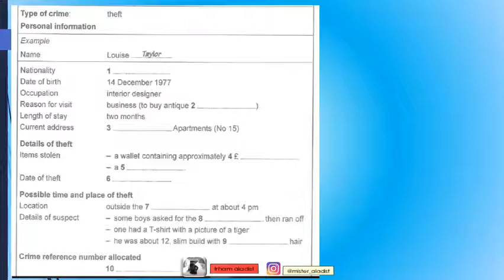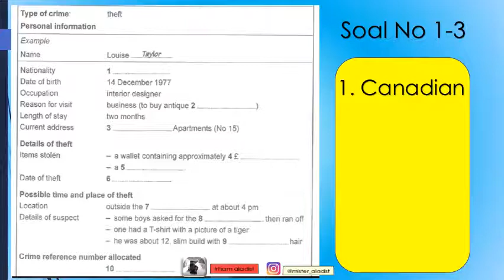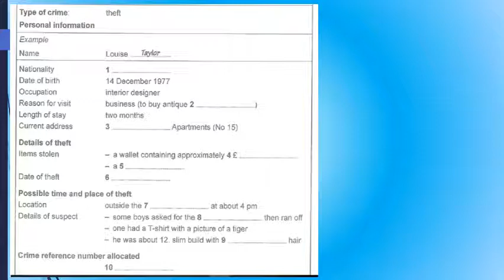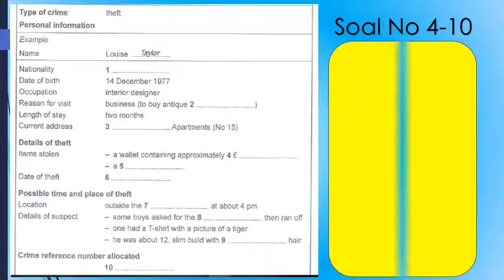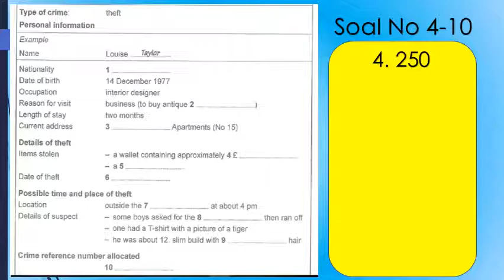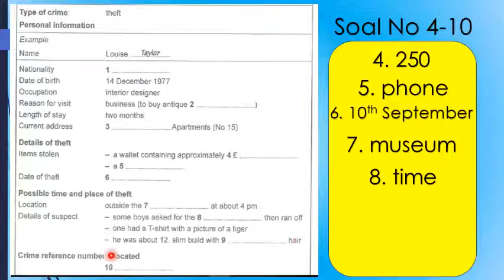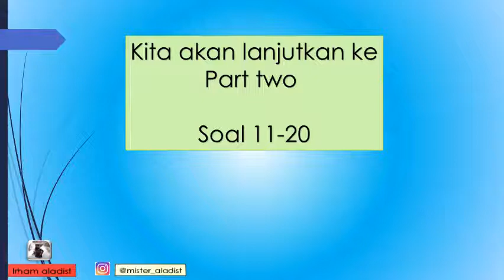IELTS Listening - Practice test with answer - Tips menajwab soal IELST listening - Note taking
The IELTS Listening Test IELTS Candidate DO LISTENING TEST IMPROVE YOUR SKILLS :- You will be given time to read through the questions before you listen. You will hear each recording of the Listening test only once.\nAs you listen, write your answers on the question paper. At the end of the test, you will have 10 minutes to transfer your answers to the answer sheet in pencil. You may write your answers in lower case or capital letters.

IELTS LISTENING PRACTICE TEST 2022 WITH ANSWERS
Understand IELTS Listening in JUST 50 minutes!
IELTS Listening Tips and Tricks | How I got a band 9
IELTS Listening Section 1 Practice for High Scores
IELTS Speaking Interview | Band 9 | Real Exam!
IELTS Reading: Top 10 Tips
Cara Belajar IELTS Tanpa Les (Otodidak untuk Pemula)
BREAKING NEWS: IELTS IS UNFAIR, Here's The PROOF By Asad Yaqub
BELAJAR VOCABULARY (TOEFL, IELTS, TOEIC, DLL) BAGI PEMULA: 1000 KATA PERTAMA BAHASA INGGRIS
IELTS Writing: Tips to Improve your Score
IELTS listening
IELTS test
IELTS speaking
IELTS tips
IELTS Indonesia
IELTS India

Semoga bermanfaat……